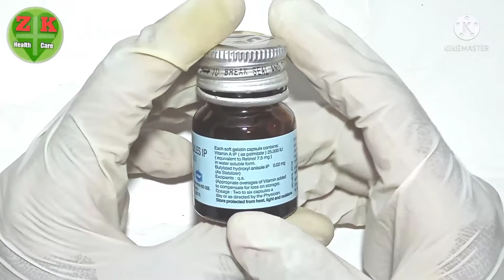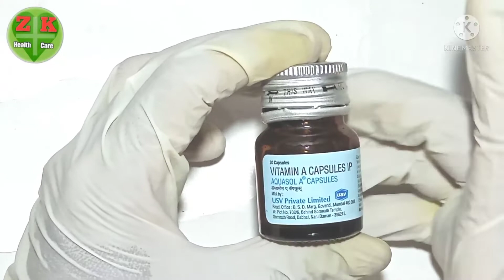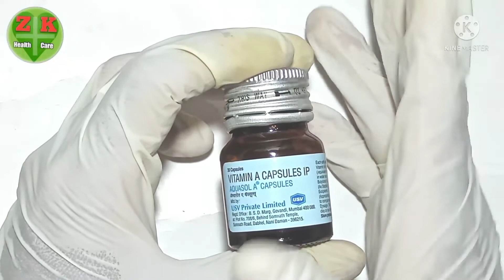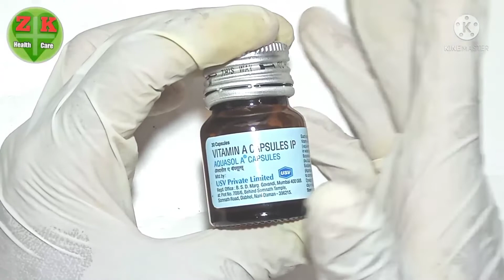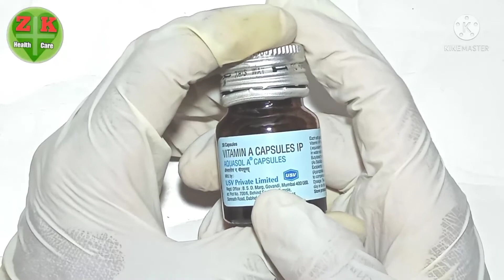Aquasol capsule | आखों एवं हैल्थ को रखें फिट | full hindi in review | benefits | side effects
Aquasol capsule yani vitamin A capsule hai jo aapki her problem me aaye kaam jaise ratondh ka aana ya aankho ki roshni ka kam hona ya aankho mo jalan ka hona ya aapki body me immunity ka kam hona ya skin problem ka hona ya aankho ke niche kale kale circle ka hone to in sabhi problems ko kre end our aapki body me immunity ko kre strong aap aquasol capsule ka use kar sakte hai kyuki aquasol capsule ka bahut better result hai our koi jaida side effects bhi nhi hai